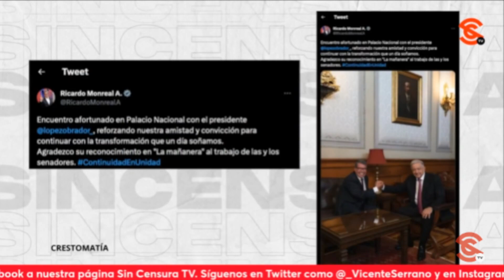AMLO REMARCÓ QUE LOS PANISTAS SIEMPRE SE HAN OPUESTO A CUALQUIER CLASE DE APOYO Y PENSIÓN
Paco Cruz recordó que el presidente exhibió en la mañanera que la derecha siempre se ha opuesto a cualquier tipo de apoyo y pensión